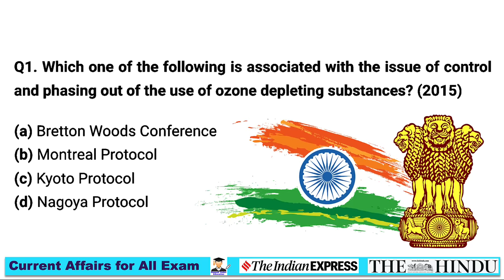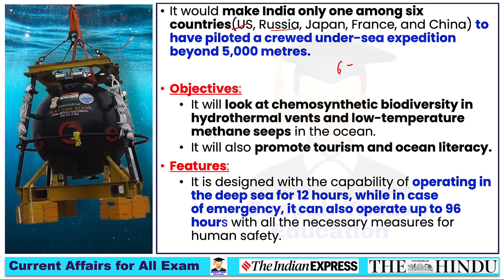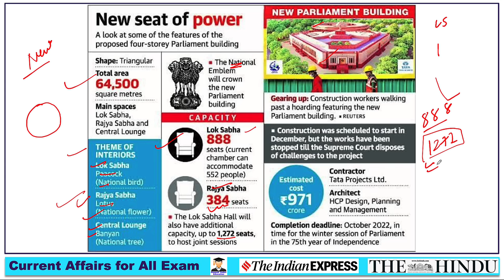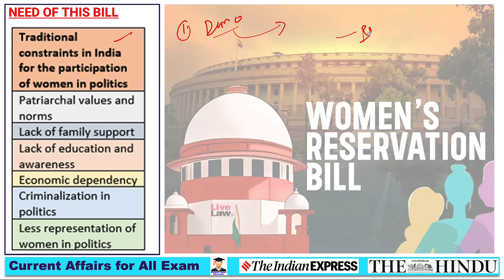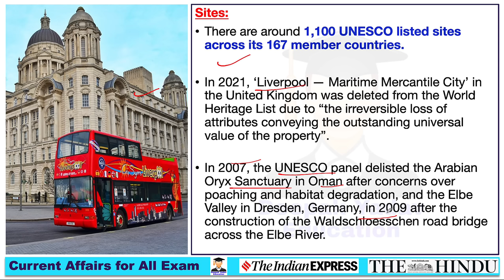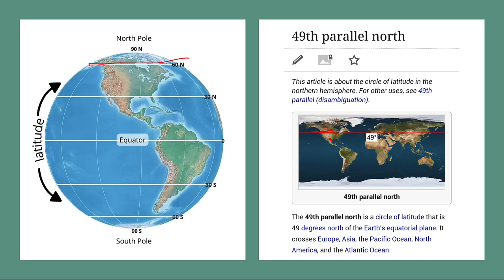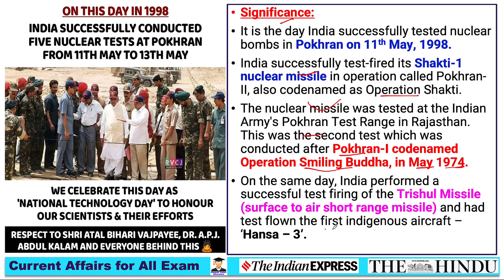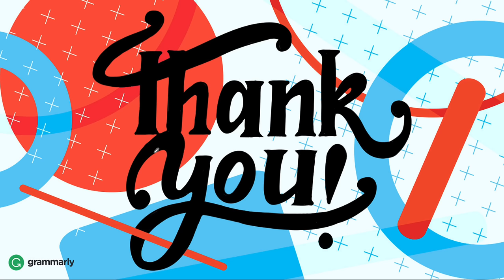20 September 2023 | The Hindu Analysis by Deepak Yadav | 20 September 2023 Daily Current Affairs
20 September Current Affairs Today | June Current Affairs for UPSC | June The Hindu Analysis

20 September 2023 The Hindu News and Editorial Discussion by Deepak Yadav Education

Important Notice :-

The Hindu)

The Hindu

About The Hindu 👇

Publisher-N. Ravi
Language- English
Headquarters- Chennai, Tamil Nadu, India
CountryIndia
Circulation1,415,792 Daily(as of December 2019)
ISSN0971-751X
OCLC number13119119